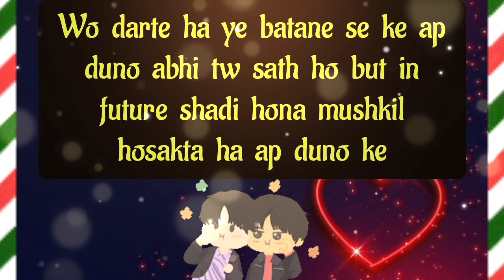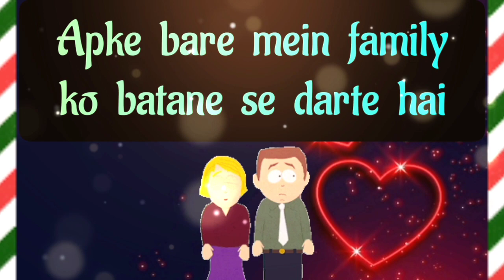choose one number | love quiz | love quiz game today | love quiz questions and answers